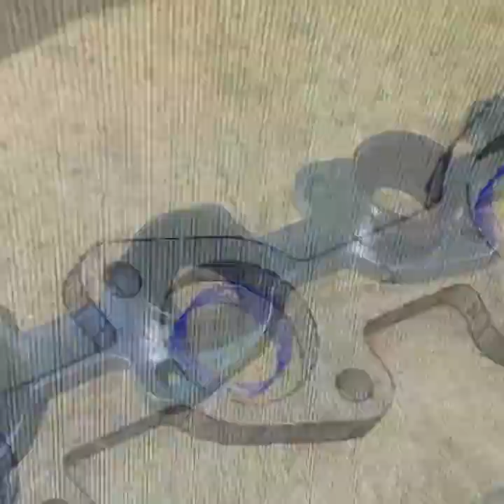1980's Replica Formula 1 Car Development Hayabusa Turbo Part 4 (2019 flash back)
This is a short review of the 2019  highlights of my FB/F1 formula racer in construction.
Formula 1 Car Development And Production